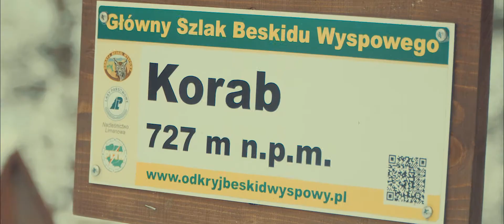Chodźmy w góry #03 Zimowy Korab (2018)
✂ REALIZACJA VIDEO
▸ Błękitnym Kadrze